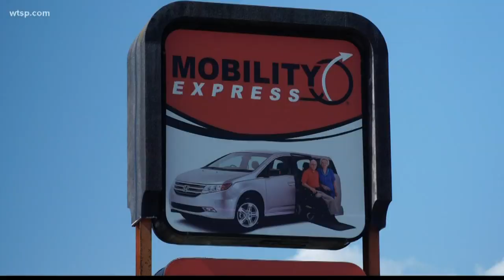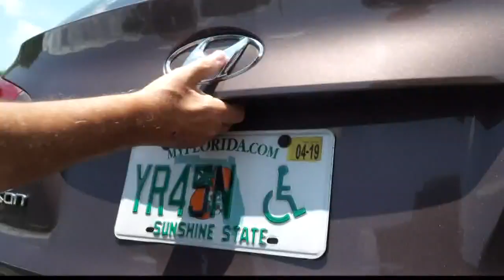A Tampa veteran says his wheelchair lift fell off his vehicle twice, so he 'turned to 10' for help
Gary Rubinson traveled the world while serving in the US Army. These days, he relies on a wheelchair to get around, but he doesn’t let that slow him down.

“We used to go to the Threshers games," Gary explained. "My son’s autistic, and baseball is the only thing that makes him light up.”

Last April, after upgrading to a new vehicle, the VA sent Gary to a local company, Mobility Express, to install the lift for his wheelchair. Everything seemed fine until two weeks later.